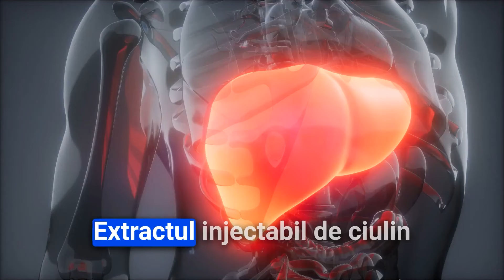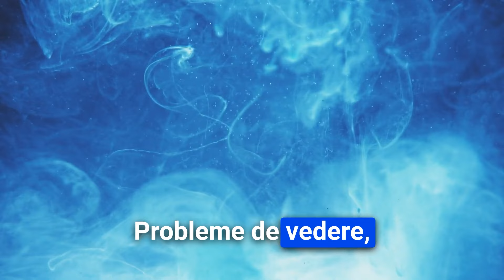6 Produse care Te Pot UCIDE foarte UȘOR și le ai în Bucătărie chiar ACUM!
6 Produse care Te Pot UCIDE foarte UȘOR și le ai în Bucătărie chiar ACUM!
Surse De Inspiratie: Google, Wikipedia, Youtube, Facebook, OK.